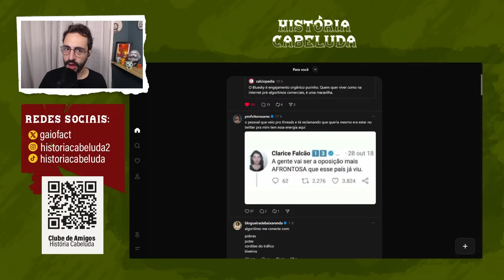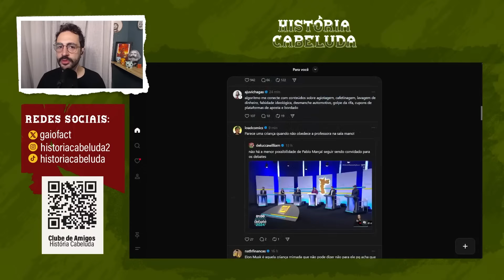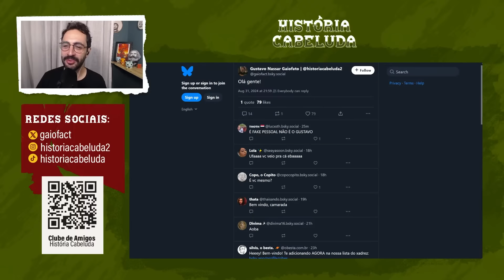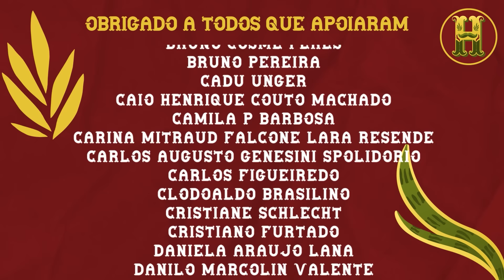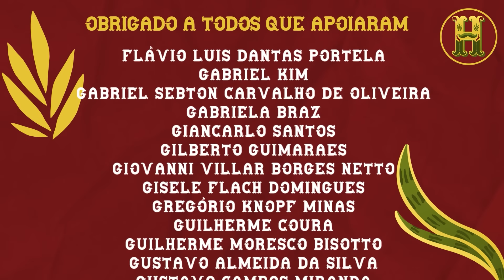O FIM DO TWITTER E OS MONOPÓLIOS CAPITALISTAS | Gustavo Gaiofato